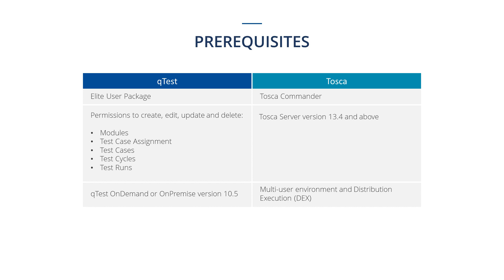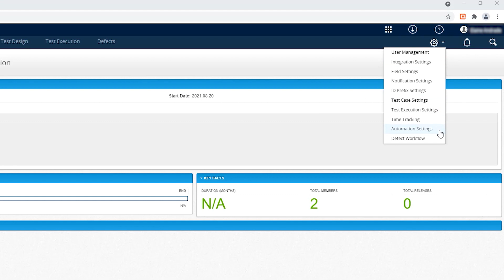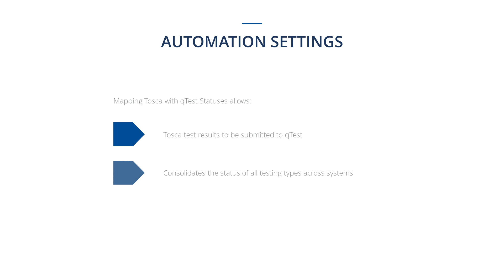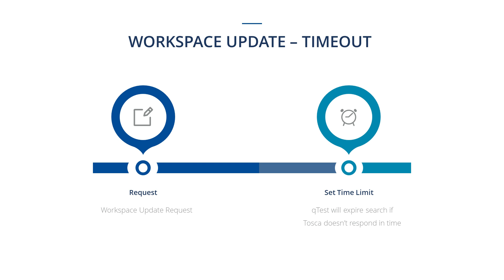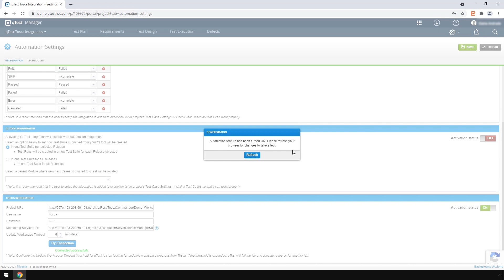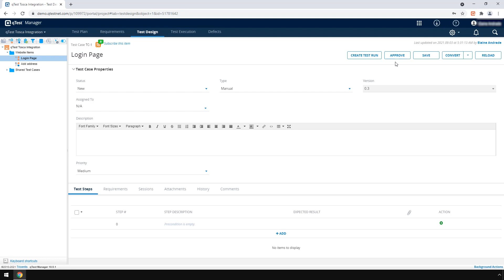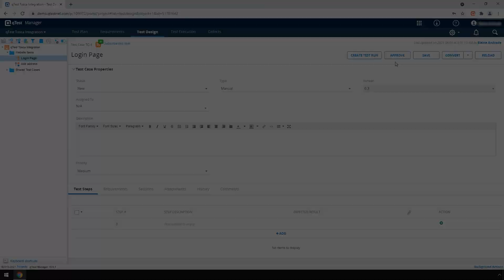How to configure qTest’s Automation Settings for Tosca Integration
Learn how to quickly integrate your qTest project with Tosca.
This video focuses on how to configure, map, and integrate the Automation Settings of your qTest project with your Tosca workspace.

qTest Version used in this video: 10.5.1.

00:33 List of pre-requisites for the integration
01:24: How to configure the Automation Settings
01:41: How to map your Tosca Execution Status with qTest
02:41: How to enter the details of your Tosca workspace in qTest